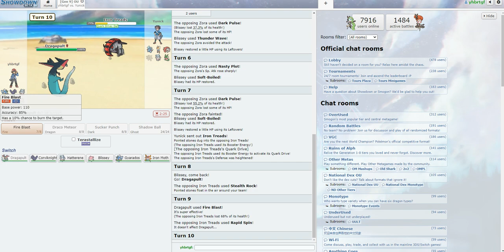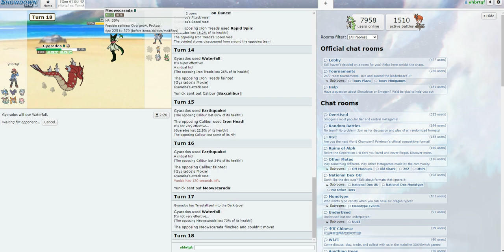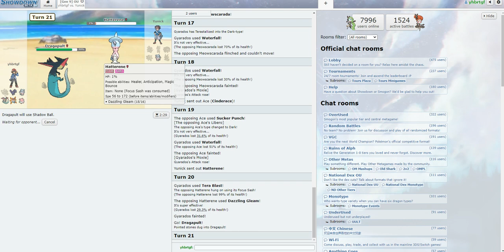garbage low ladder match on Pokemon Showdown because why not + i had no video ideas